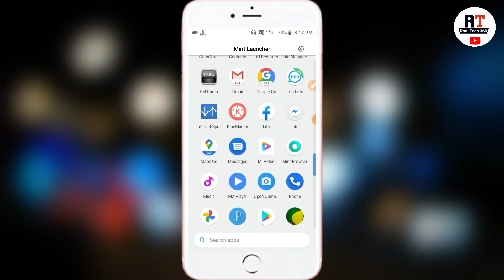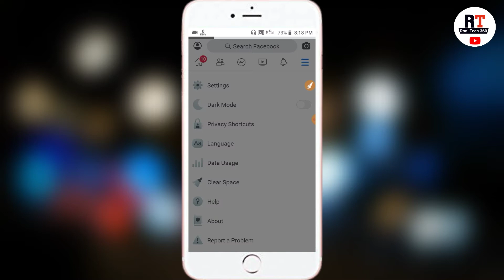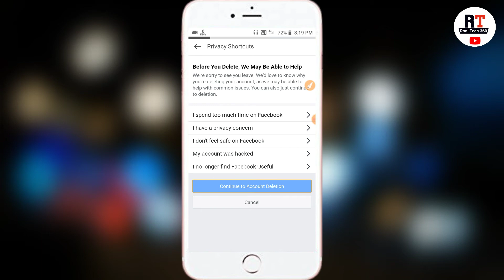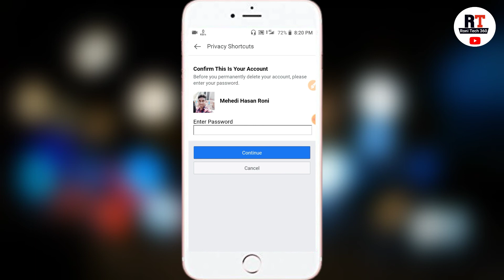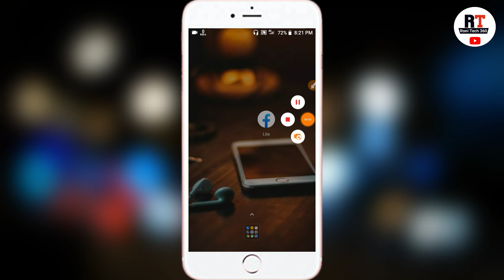How to Delete Your Facebook Account Bangla Tutorial 2020।Permanently Delete Facebook Account